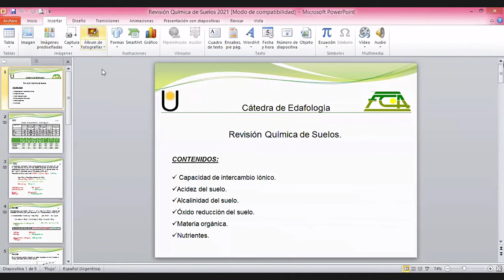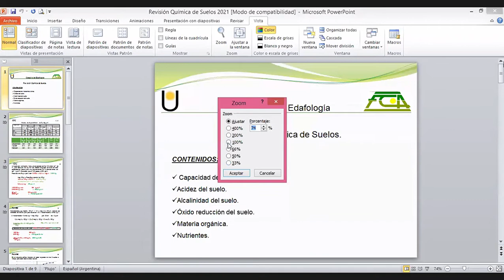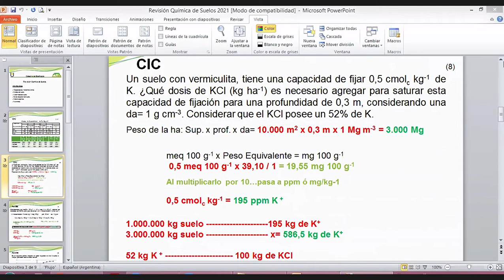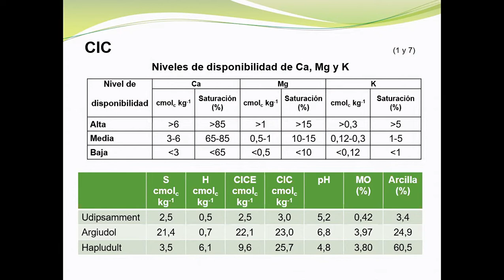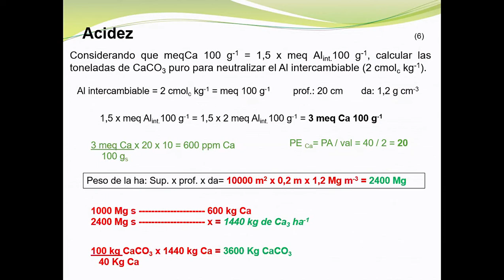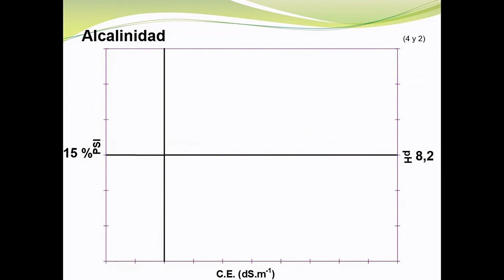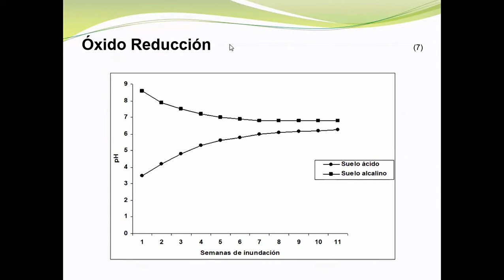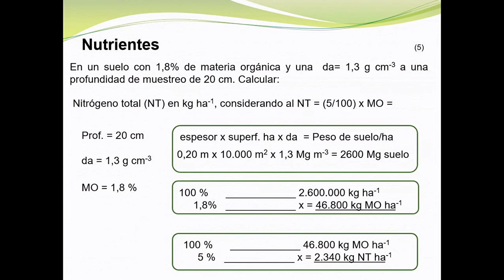Practico de la Clase 18 Edafología 24-11-2021